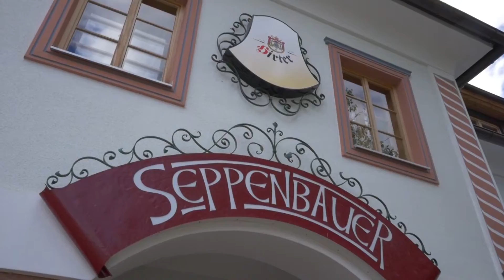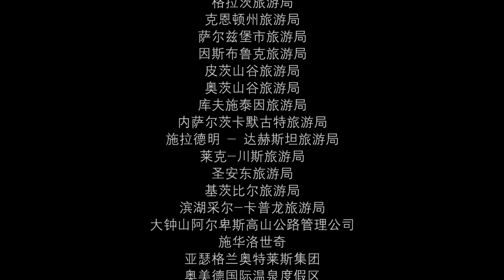Promoting Austria - Behind the Scenes